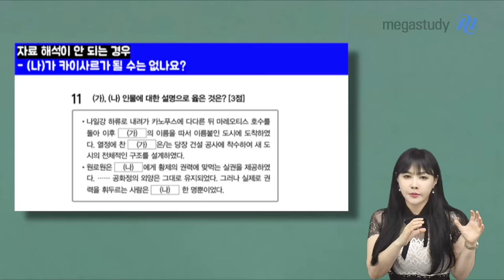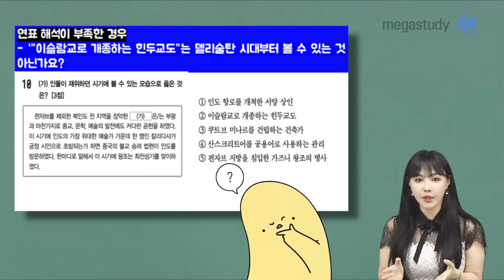[메가스터디] 역사 이다지쌤 - 다지쌤이 알려주는 역사 실전 모의고사 활용 TIP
다지쌤이 알려주는 역사 실전 모의고사 활용 TIP

동아시아사&세계사를 공부하는 짹짹이들!

다지쌤이 알려주는 꿀팁 3개 꼭 기억하세요 :)

1. 오답정리 먼저 하지 마세요!
2. 수능과 같은 마음으로!
3. 점수에 집착하지 말자!